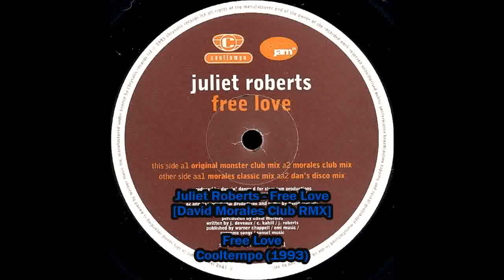(1993) Juliet Roberts - Free Love [David Morales Club RMX]